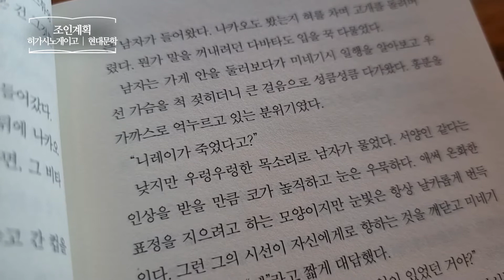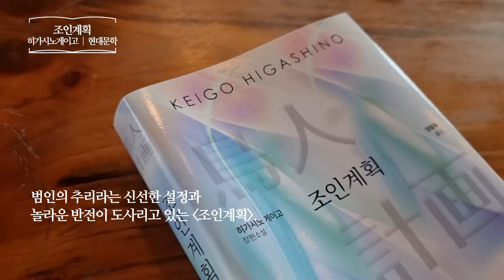조인계획 _ 히가시노 게이고, 현대문학 _ 미스터리소설 책​ 프리뷰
조인계획
히가시노 게이고 | 현대문학
일본소설 | 미스터리 | 스포츠 | 추리
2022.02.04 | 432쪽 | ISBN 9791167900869